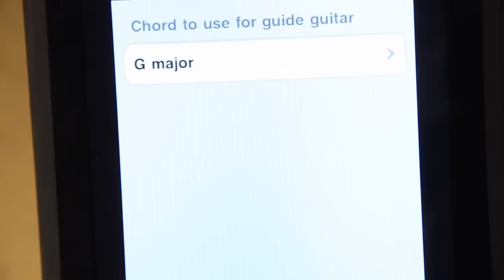8Strummer rhythm guitar app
"8 Strummer: Great app, a must have for every guitarist!" Tom - 8strummer user.
Are you one of those guitarists whose right arm is waggling about without structure or who plays every song in your one and only rhythm?!
To help guitarists to improve rhythm playing with a simple, step by step, structured method we invented 8strummer.
Move from this...
"I've been playing guitar for years -- I know all the chords but my rhythms stinks!"  A common complaint.
To this...
"I've been a metronome all my life. If you set the groove it ain't going to go nowhere." Legendary guitarist Steve Cropper. (Dock of the Bay, Midnight Hour, Blues Brothers).
Understand rhythm and you will be a better guitarist!
Be the first to experience the
brand new iPhone App
'8STRUMMER'